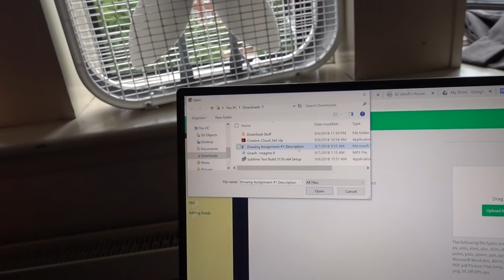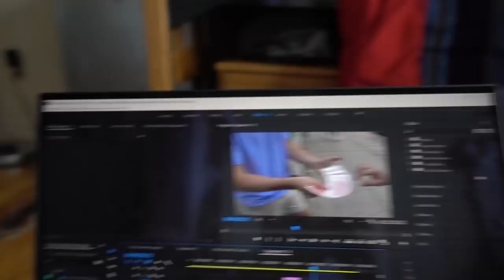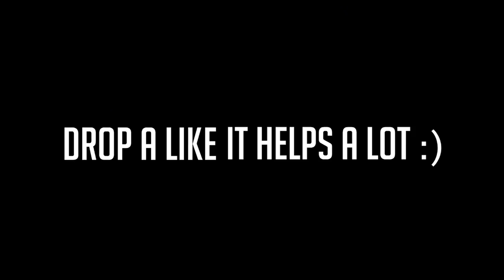college problems... and STREET MAGIC!?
Today's video is another vlog, as I take you guys along for a typical Friday at Yale. Hope you enjoy!

Josh Beasley
206 Elm Street #201588